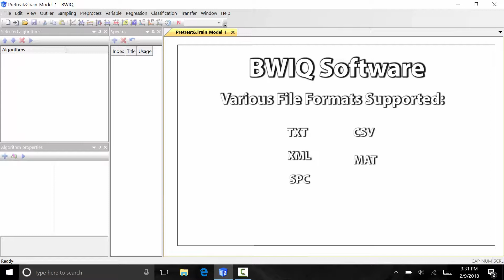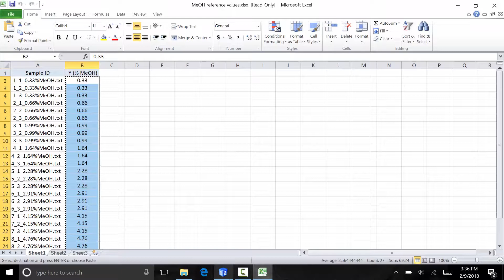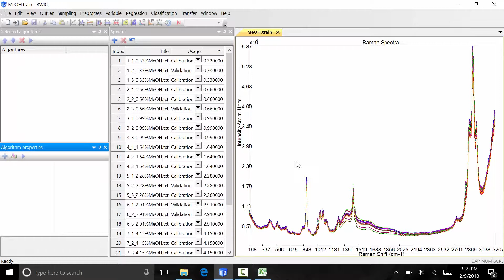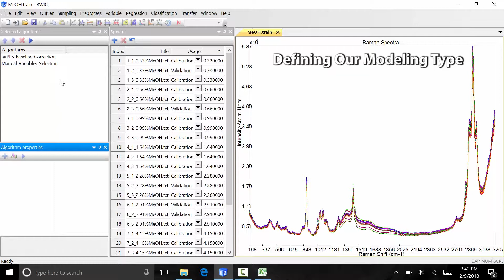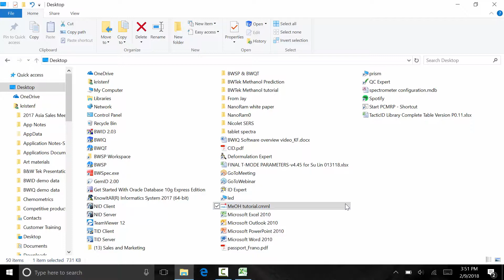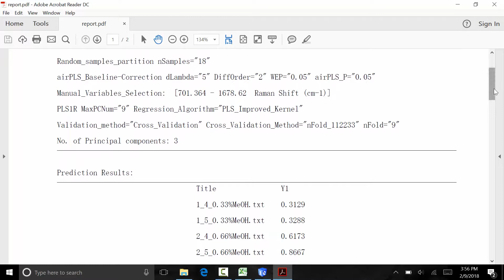B&W Tek - BWIQ - Software Overview Tutorial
In this video, we provide an overview of BWIQ, our chemometric software, which allows for extensive data analysis and modeling of spectroscopic data. We also go over the layout and major functions of the BWIQ software.